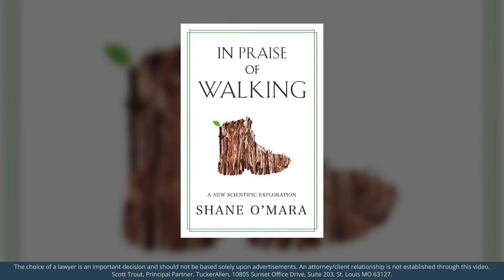The Benefits of Walking: A Conversation With Shane O'Mara - Part 2 – EP. 80 – Life’s Third Act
Special guest Shane O'Mara, Professor of Experimental Brain Research, and Attorney-CPA Joe Cordell are back this week for part 2 of their discussion on the science of walking. Continuing their exploration of Shane's book, "In Praise of Walking," they delve even deeper into the remarkable benefits walking offers.

In this episode, discover the continued positive impact of walking on our muscles, posture, and overall physical health. Shane uncovers further insights on how walking protects and repairs organs while potentially slowing down the aging process of our brains. Moreover, they explore the profound effects walking has on our cognitive function, creativity, mood, and stress reduction.

Don't miss part 2 of their conversation on the transformative power of walking. Gain a deeper understanding of why walking is an essential component of our well-being and how it contributes to our cognitive and emotional health, along with connecting us further to our communities.

If you have any questions about estate planning or elder law, get in touch with an attorney at TuckerAllen.